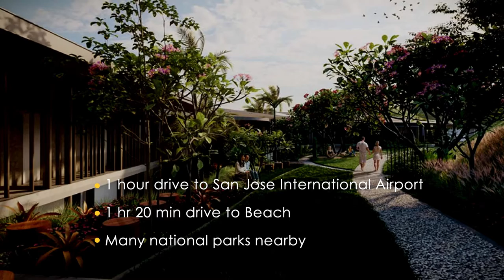Las Colinas de La Luisa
Luxury Community Above Grecia Overlooking the Central Valley in La Luisa, Costa Rica. Located on the historic Finca La Luisa, these luxury building lots feature exclusive ownership of coffee farm micro-lots, environmentally friendly construction, and fresh spring water direct from the mountains.

USA
Stephanie Ko

Costa Rica
Casey Stamps

Grecia and Central Valley, Costa Rica
Brooke Bishop